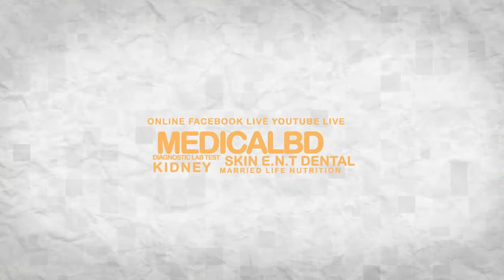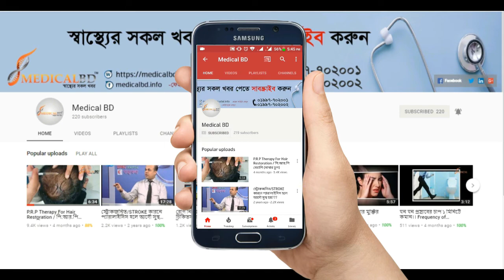প্লাস্টারকৃত রোগীর জন্য উপদেশ। Advice for Plaster Patient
প্লাস্টিক করা রোগীর জন্য উপদেশ। Advice for plastic patient